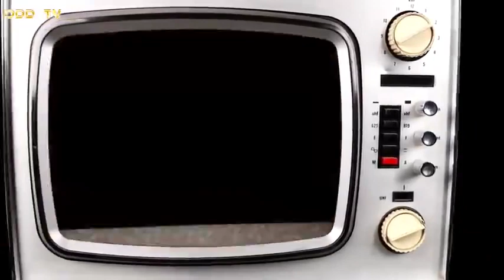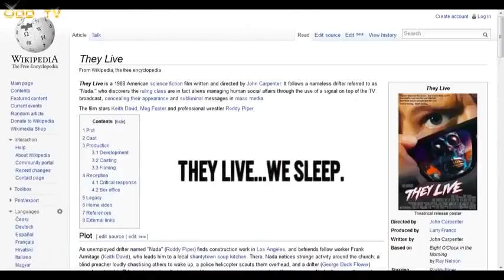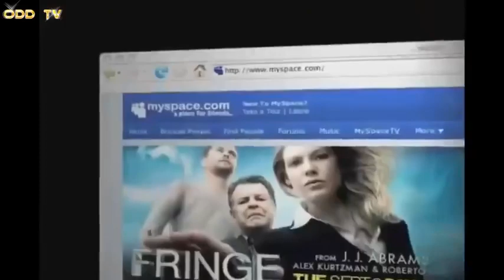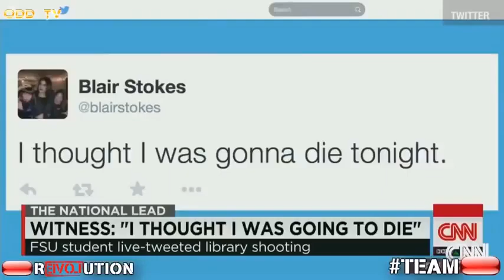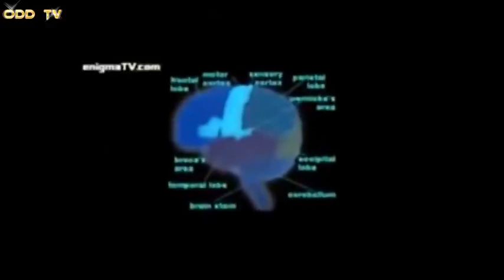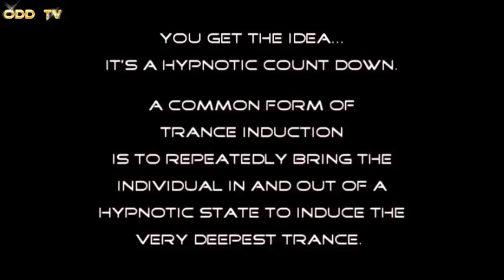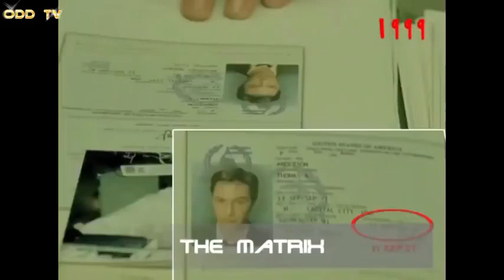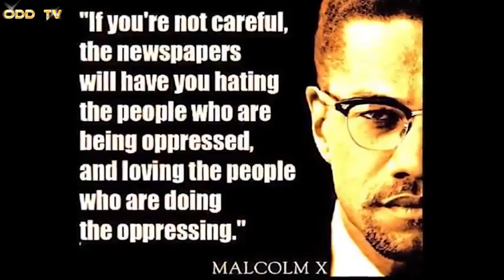Ultimate TV Mind Control Documentary...Media Manipulation!!!